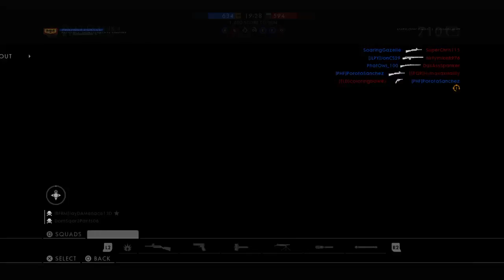Battlefield 1: Lukov Pass Overview